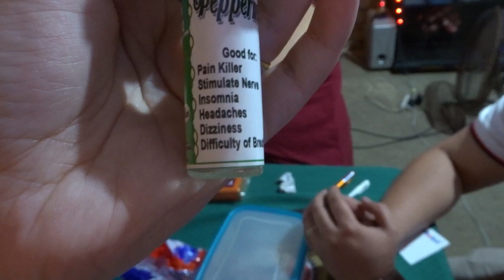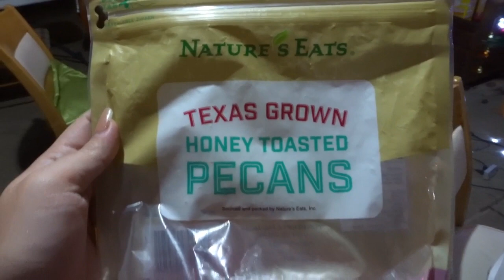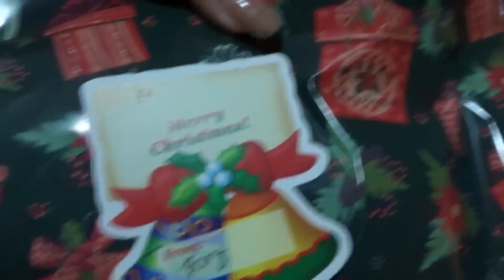Christmas Day! Nagpa Pierce si Kenneth!PhillineInaVlogs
xoxo,
 Ina :)